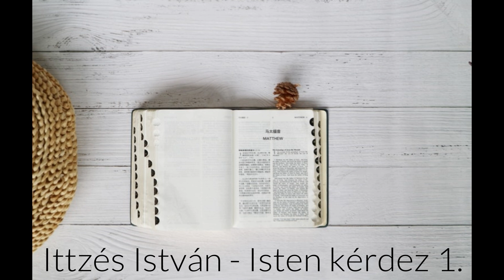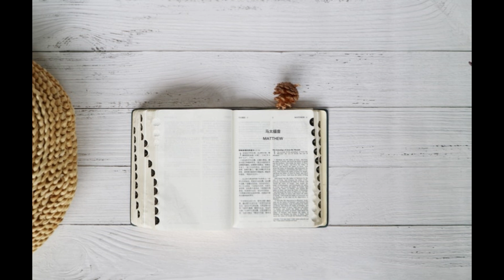Ittzés István - Isten kérdez 1.